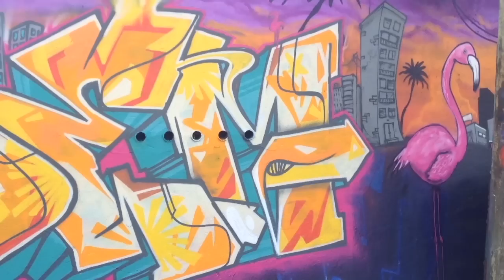The Tuna Brothers - Island Retreat (Produced by Symphonik Bang)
Working under hazy clouds of substances unknown back in 2008, Shanky Lightfoot and Mista Plus recorded a couple of tracks together for the love of hip hop music. For the next 4 years and what is now the quiet before the storm, The Tuna Brothers, are completing their evolution into a Hurricane of Hip Hop and rhyme flows etched in lyricism, storytelling, and activism.
Recording in dingy basements and home studios, the two are now gearing up for their first official release as a hip hoppin' duo and rhyming tag team on a 4 track EP entirely produced by Symphonik Bang.

The Two-Timin' Tuna Brothers are here to stay with something to say.

Special thanks to:
A-K Boozer - CameraGirl
The Fisterz (Demo, Foutre, Moru) Graffiti Crew
Trilian - Mix & Mastering